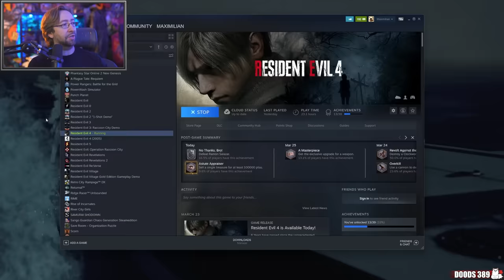This Boss Fight BLEW MY MIND | MAX PLAYS: Resident Evil 4 Remake - Part 5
Max continues his journey through Resident Evil 4 Remake as he finally faces off against Major Krauser, in a boss fight that improves upon the original in almost every way!